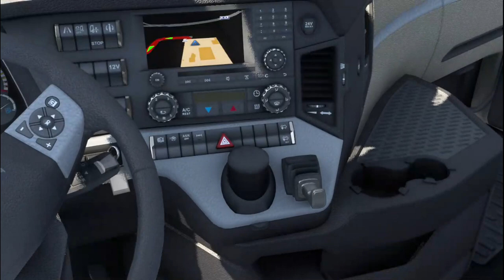Euro Truck Mercedes Benz Game Drive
Join me on an exciting virtual journey as I step into the driver's seat of a powerful Mercedes-Benz truck for a thrilling delivery mission. Experience the thrill of the road, the challenges of long-haul trucking, and the satisfaction of delivering goods to their destination. Get ready for a realistic trucking adventure with the luxury and performance of a Mercedes-Benz. Buckle up and hit the road with us! 🚛🛣️

for the best travel tips